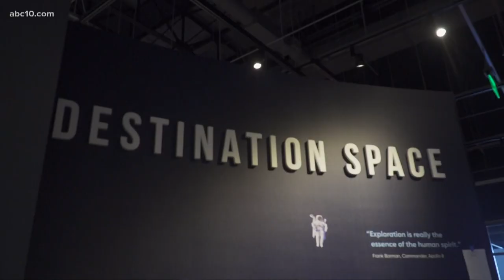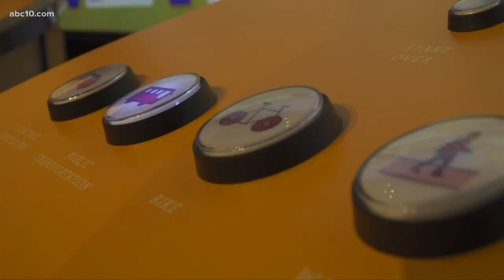Sacramento's Museum of Science and Curiosity to open in November.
Located at the historic PG&E powerhouse near Old Sacramento, the museum will feature hands-on exhibits, even a planetarium.